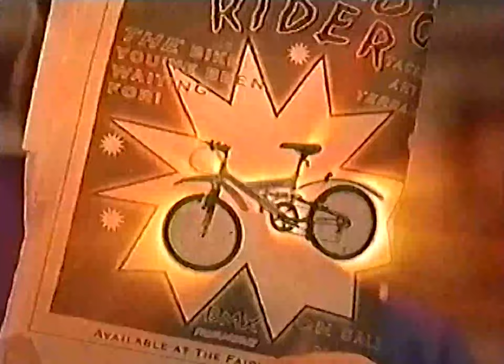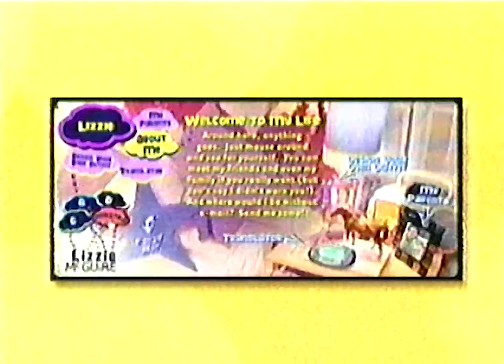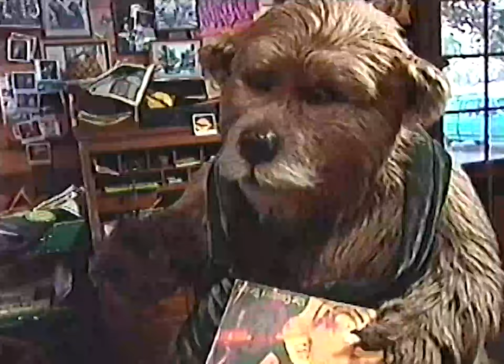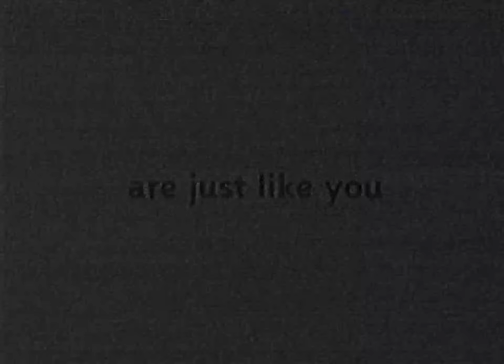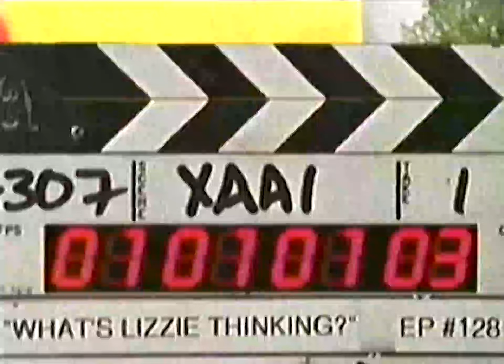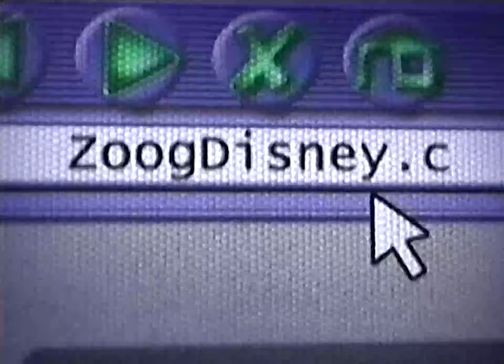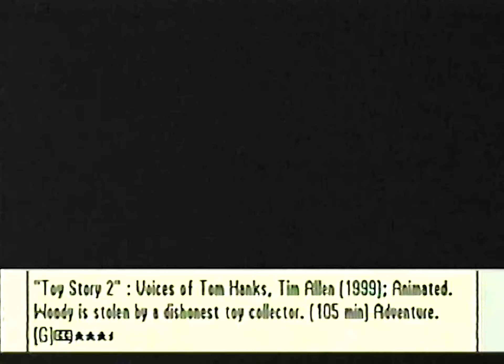Disney Channel Commercials | July 19, 2002 (60fps)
Happy Labor Day Everyone! 🎉 Found this on one of my vhs tapes I recently digitized in my collection. It consists of commercials and bumpers that aired during Toy Story 2, Enjoy! 🙂

Content in order of appearance:

00:00 Country Bears

00:37 Disney channel bumper

00:43 Lizzie Mcguire

00:55 Ending credits with promo

01:15 Coming up next bumper

01:25 Toy Story 2 promo

01:55 Zoog Disney intro

02:25 Disney Channel play by play segment

03:25 Screenbugs/ Well be right back bumper (screenbug error?)

03:56 Rolie Polie Ollie promo

04:25 Summer of Lizzie Mcguire promo

04:55 Mike's Super Short Show Tarzan & Jane

06:26 Disney Channel guys segment

06:55 Now back to the show/screenbugs/well be right back

07:42 New Episode! Kim Possible promo

07:57 Lizzie Mcguire dance party online

08:27 Movie Surfers behind the scenes of Country Bears

09:57 Behind the scenes of Lizzie Mcguire

10:42 Now back to the show bumper/ We'll be right back bumper

10:53 Wish Upon a Star promo

11:23 Limited Too Lizzie Mcguire sweepstakes (I loved shopping at Limited Too memories 🙂)

12:22 Disney Channel Play by Play segment

13:22 New DCOM! Gotta Kick it Up promo

13:53 Now back to the show bumper/coming up next bumper

14:08 New Episode! Kim Possible promo

14:23 Summer of Lizzie Mcguire promo

14:53 Movie Surfers behind the scenes of Country Bears

16:23 Behind the scenes of Even Steven's

17:08 Zoog Movie intro

17:38 Brothers and Sisters segment

18:38 Date icon